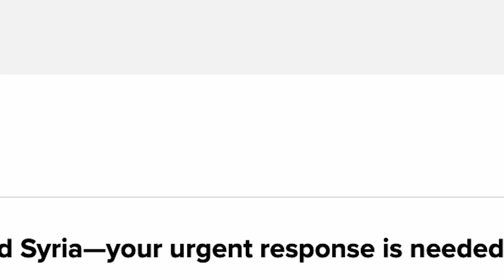Turkey & Syria Earthquake